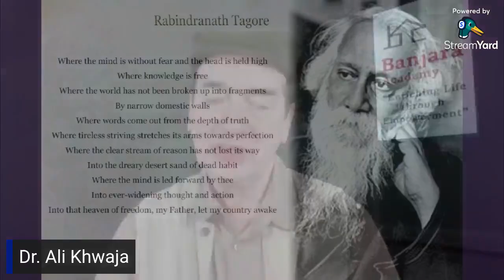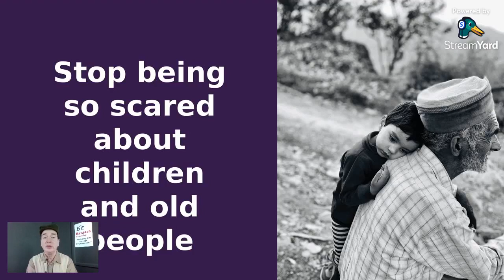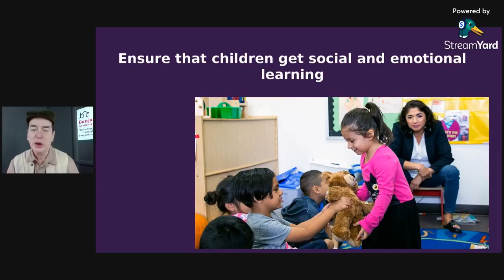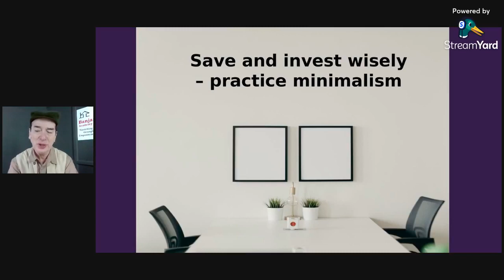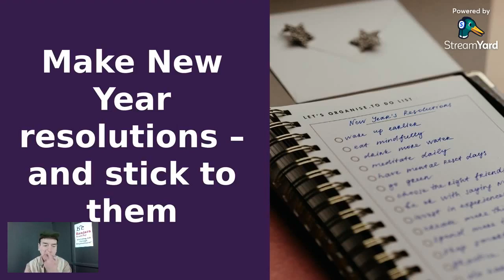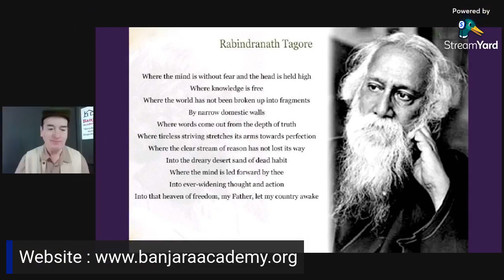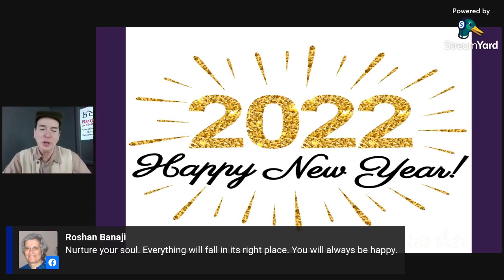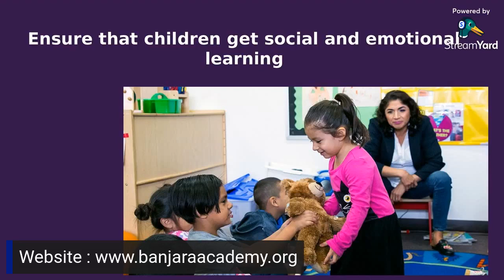Practical Tips For A Fulfilling 2022